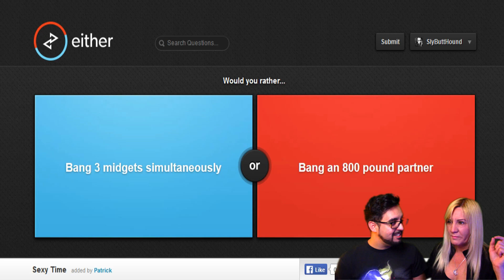FUNNY MOMENTS MONTAGE | JANUARY 2016